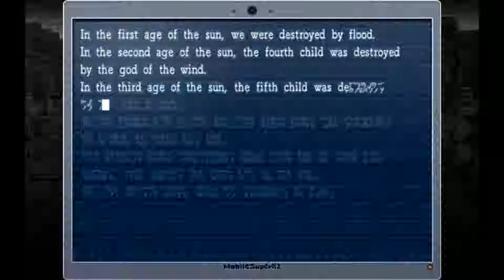Let's Play La Mulana (2012) Part 25 - Lamp of Time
We find out that a very powerful treasure is just kinda hanging out in a shop!